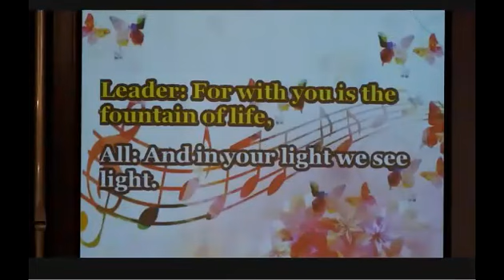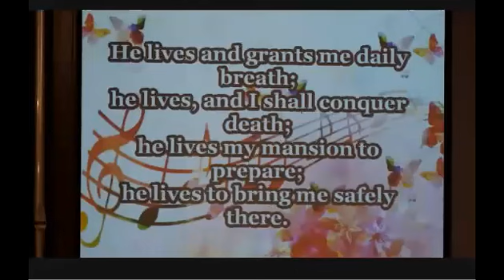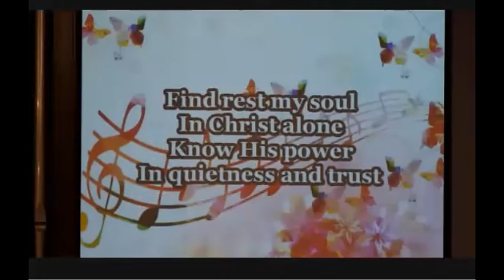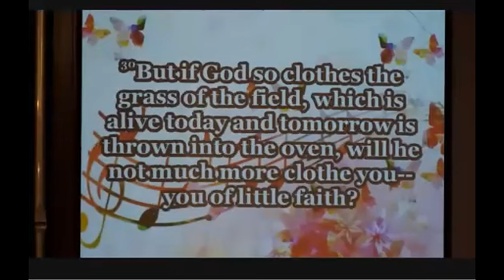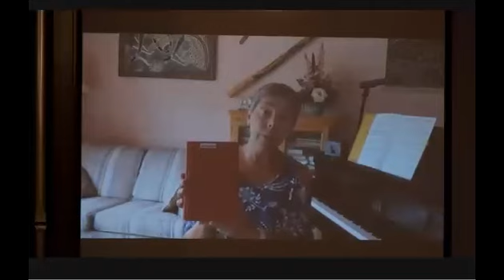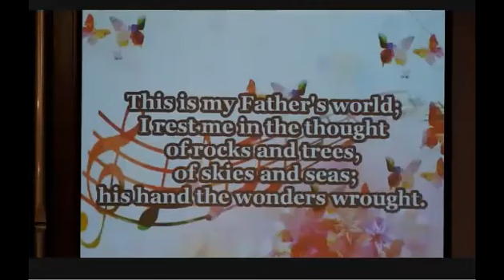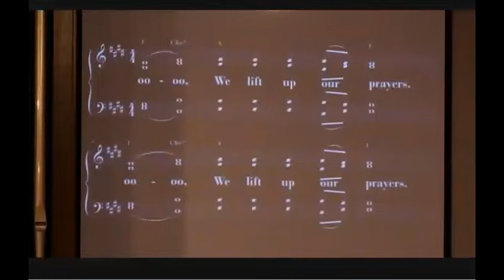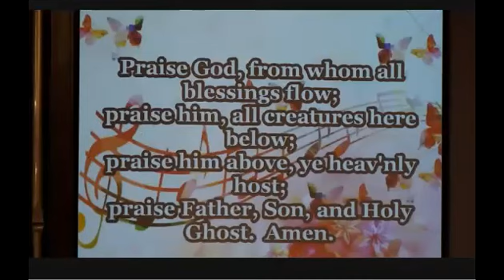2020 07 22 WLOV Zoom recording